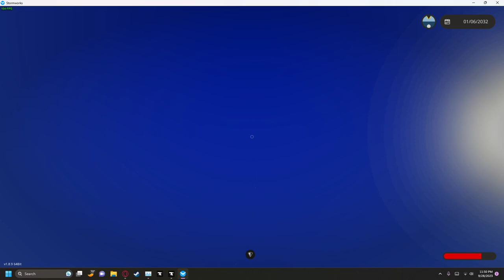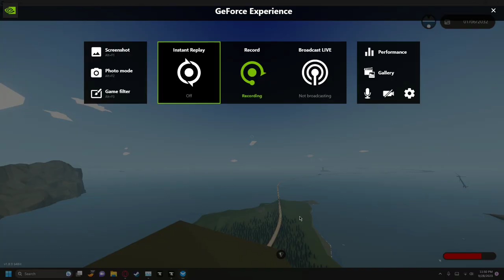Stormworks - Im gonna do some fun things with this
So basically i made microcontrollers thatll let me launch a gps airstrike remotely

youll have to rig it for remote launch yourself